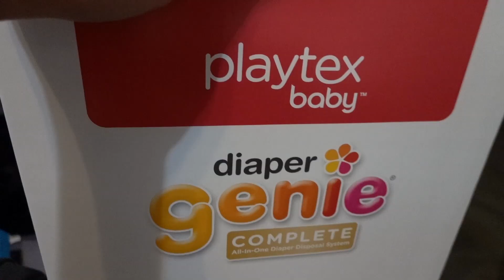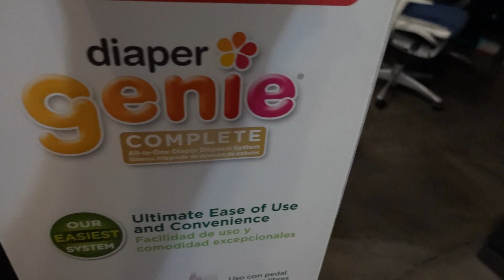Hubby Is Training Baby To Be Independent!!!!! | Minnie's VLOG 876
Hubby is training baby to be independent or more like not attached to mommy all the time. I'll be going back to work so he'll need to get used to not having me around for a moment. That way hubby can take care of baby without any fuss. It's hard because all baby wants is milk from mommy and it's difficult to say no. He's just too adorable. We're already spoiling him to the mostest!